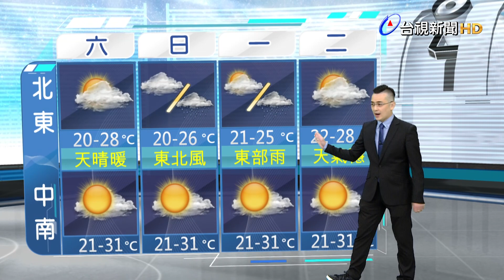11/18 台視晚間氣象